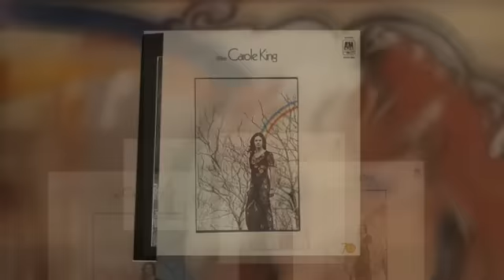CAROLE KING dancin' with tears in my eyes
from the 1980 album Pearls: Songs of Goffin and King - created